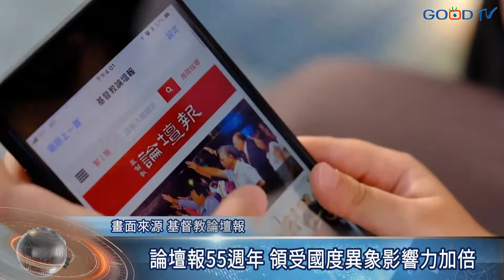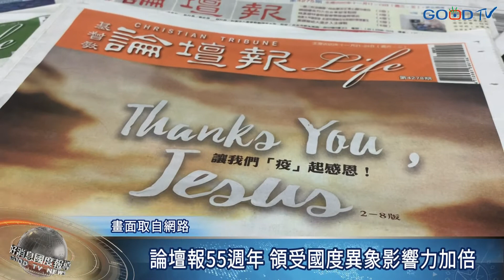論壇報55週年 領受國度異象影響力加倍-GOOD TV NEWS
55年來，基督教論壇報一直堅守文字宣教崗位，傳遞華人國度福音使命。在11月24日文華東方酒店舉辦55週年盛會。會中邀請跨宗派牧者、產業人士、國外代表等200多位嘉賓齊聚，一同見證論壇報繼續在跨宗派平台上，往論壇影響力中心新的里程碑邁進。

基督教論壇報透過文字承載著神對人，人對人的愛。雖然在今年受疫情影響，但仍能夠在台北市精華地段，籌備亞洲論壇影響力中心的工作。

基督教論壇報社長鄭忠信感性分享論壇報每個月光是應付人事成本，從未結餘，卻能領受上帝要使用論壇報，賜下豐厚的產業。

最後，會中感謝神，基督教論壇報能領受國度平台的使命，不斷地將文字的影響力進階多媒體，持續傳揚上帝的工作到地極。